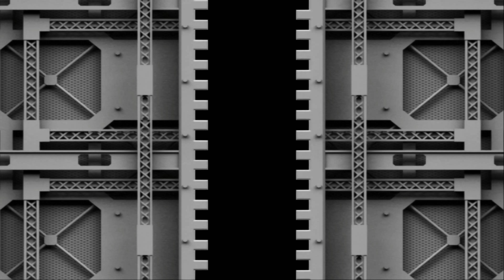KoF: Maximum Impact 2 Story - Maniac (Ninon Skirtless) 4K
Christ, three attempts for this one, after a crummy loss to Jivatma, followed by an even more pathetic one to Luise. Maniac really is unpredictable as hell, with the AI seemingly able to read your every move in double quick time. (-_-)

That aside, I think this version of Ninon actually looks better without her skirt, and not just from a pervy point of view either (seriously, I picked up a pretty rare doujinshi of her from Mandarake for that). I mean, that is one sleak outfit there, and those hot pants should be thoroughly seen, not covered up. (=^_^=)